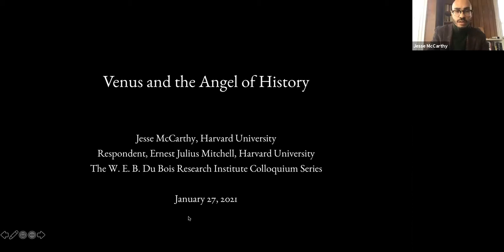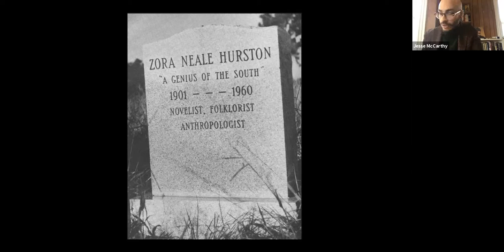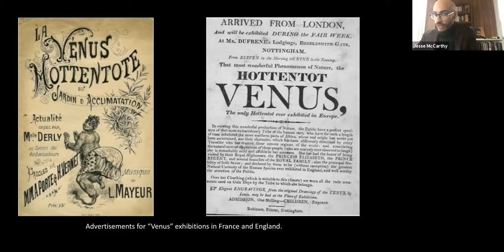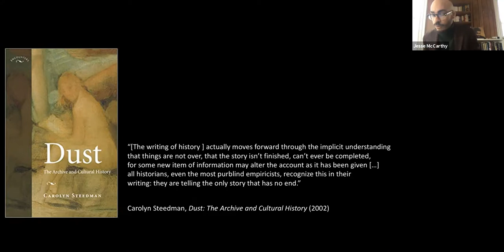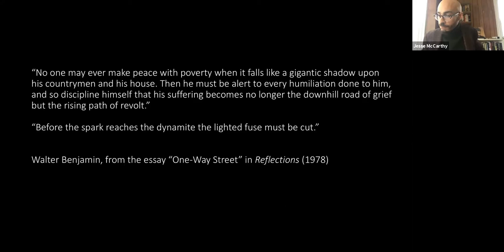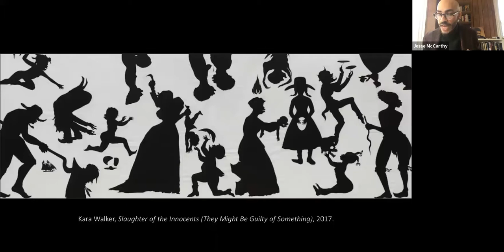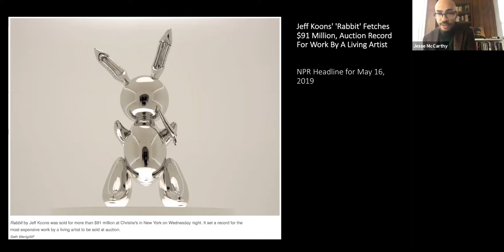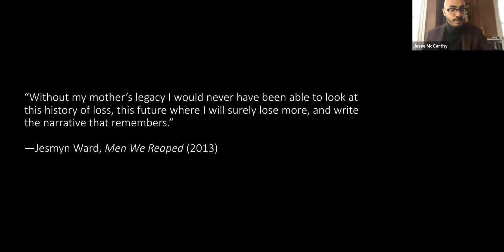Jesse McCarthy, 'Venus and the Angel of History' (01-27-2021)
Jesse McCarthy, Harvard University

Introduction by Ernest Julius Mitchell, Harvard University